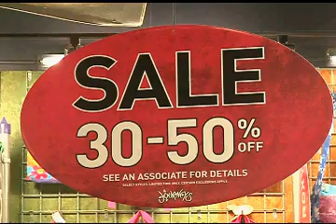Pronews 7: Shoppers get ready for tax free weekend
KVII-TV report by Emily Griffin.
At ten o'clock Monday morning, the walkways in the mall were practically empty. But you can bet that this weekend, that will not be the case.